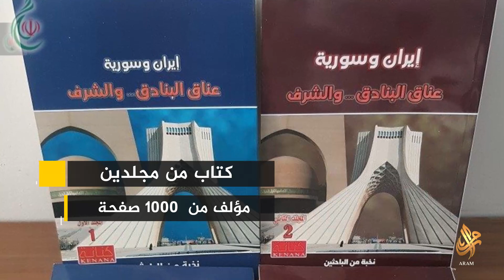أقلام مماتعة لتزوير التاريخ في دمشق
في سوريا .. أربعون كاتباً مأجوراً يشتركون لتأليف كتاب بعنوان "إيران وسوريا عناق البنادق والشرف" ..فكيف ترى هذا الكتاب ؟